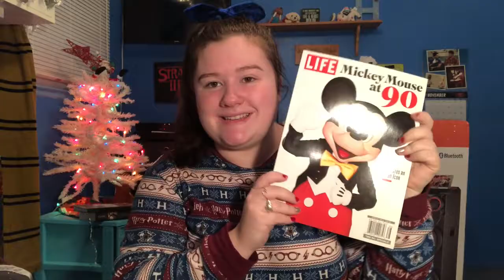WHAT I GOT FOR CHRISTMAS 2018!